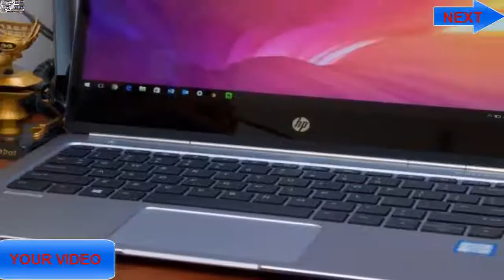HP EliteBook Folio G1 HD Video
HP EliteBook Folio G1| HP EliteBook Folio G1

A few people need everything. They need a portable workstation that is little, however effective. One that has a high-determination show and a touchscreen. A portable workstation that looks sufficiently sharp to flaunt, yet sufficiently refined for genuine conferences. Not too bad battery life would help, as well, as would a value that is not all that a lot of a premium.

Mac approached with its 12-inch MacBook. It's a splendidly outlined machine, with a high-res 12-inch show, however, it needs touch, the shallow console isn't perfect, and OS X doesn't generally get along with the IT needs in some business or school situations. Furthermore, obviously, it has just a solitary USB-C port for power and network.

HP has concocted something that looks and feels a great deal like the 12-inch MacBook, worked for expert Windows clients, yet at the same time a la mode enough that anybody can feel better utilizing it.

Like the MacBook, it uses Intel's most recent Core M-arrangement processors, however dissimilar to the MacBook, HP incorporates the quickest form, the Core m7, in its least end display, which begins at $999 in the US, and which appears like a better than average arrangement. That adaptation has 128GB of capacity and a 1,920x1,080-pixel determination, non-touch show, however choices for high-res touch screens, more strong state stockpiling, and several distinct processors can drive the value near twofold that. Marginally extraordinary setups accessible in the UK keep running from £1,222 to £1,498, and in Australia from AU$2,499 to AU$3,499.

For this survey, we tried two distinct designs, both manufactured through HP's framework configurator. One worked out to $1,412, with a Core m7, 256GB SSD, 8GB of RAM and a full-HD non-touch show. The other was a higher-end arrangement, with a similar CPU and RAM, yet a major 512GB SSD and a 3,840x2,160 4K touchscreen show, which at the season of this audit cost $1,737. Take note of that costs for specially designed PCs can frequently change, as can the rundown of accessible segments.

Both of the Folio G1 frameworks stay with USB-C just, however dissimilar to the MacBook, they incorporate two ports (both on the right side), so you can without much of a stretch to keep the power associated while additionally utilizing a USB embellishment. Still, to try and utilize a straightforward USB key, you'll require a sold-independently USB-A to USB-C connector, which ordinarily costs around $20.

Utilizing both setups next to each other, the 4K show and the touchscreen on the more costly one truly bounce out, contrasted with the lower-end display. Touch still feels like a need in Windows tablets, even on ones with good touchpads like this, as no Windows portable PC has yet coordinated the simplicity of route Apple pulls off by controlling each part of its equipment and programming. Be that as it may, the other astute of the exchange off is clear with regards to battery life. As in other 4K versus FHD (full HD) correlations we've tried, the 4K show removes a major lump from battery life.

Like the MacBook, the Folio G1 is machined from aluminum. It has an extremely premium look and feel, despite the fact that the gleaming chrome-like complete on the pivot may not be to everybody's taste. The pivot opens an entire 180 degrees, which implies the top can be pushed back to lie totally level. I can't consider excessively numerous situations where you'd need to do that, however, having some additional adaptability is constantly decent.

Nonetheless, in both Folio G1 models we tried, the pivot itself tended to wobble or move back a bit when the open tablet is gotten and conveyed by its base. It just feels excessively free, particularly for an exceptional item.